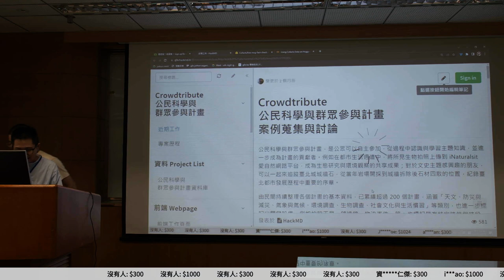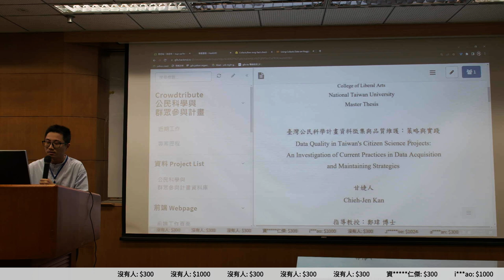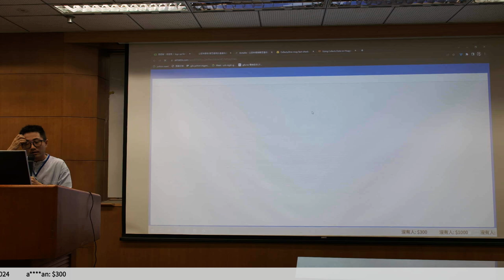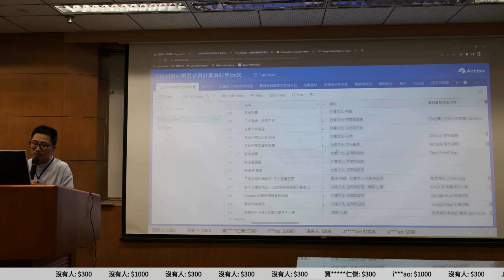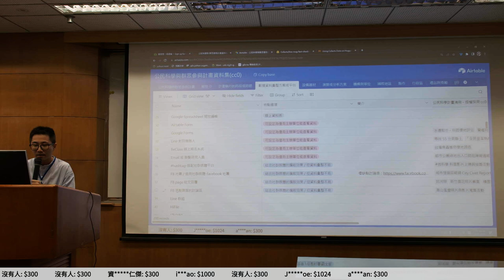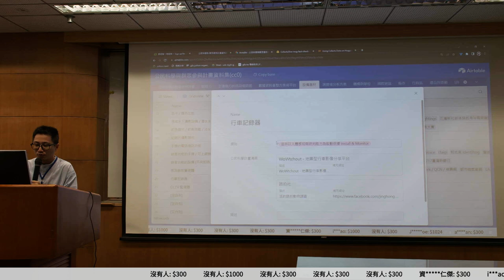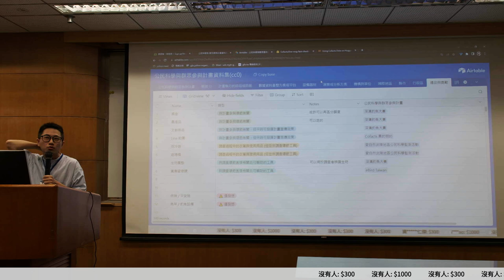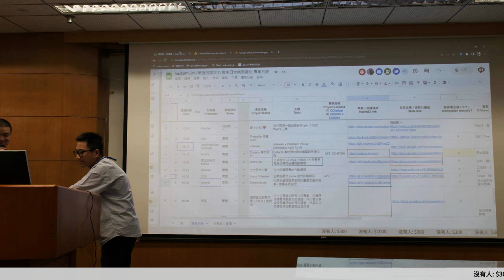g0v tw hackath58n — 成果報告 — Crowdtribute ／ chewei — 11歲生日快樂黑客松